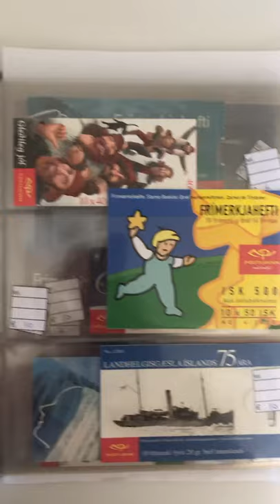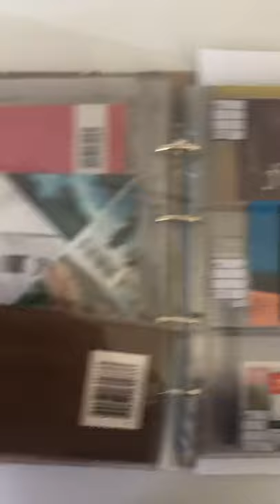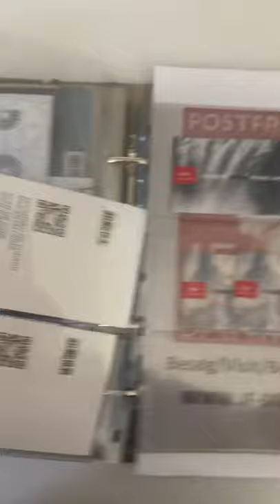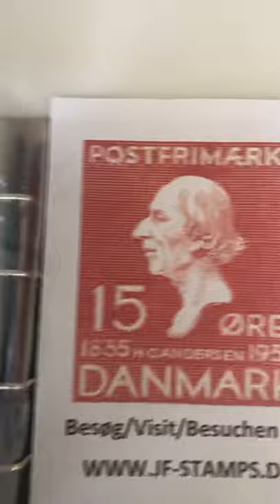JF-Stamps Stock: ISLAND STAMP BOOKLETS